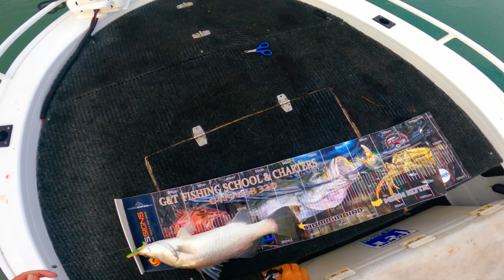I found a BARRAMUNDI Honey HOLE - Catch & Cook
Went on a Mission and found a crazy Barramundi honey hole did a catch n cook just for you guys and girls hope you enjoy.